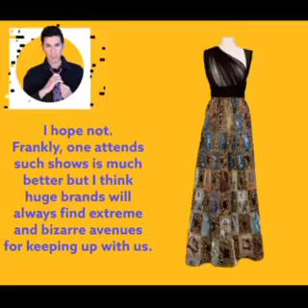Let's Socialize: Dior Collection- Paris Fashion Week